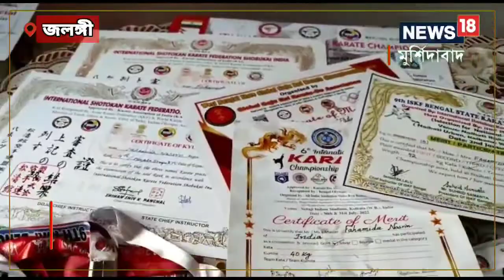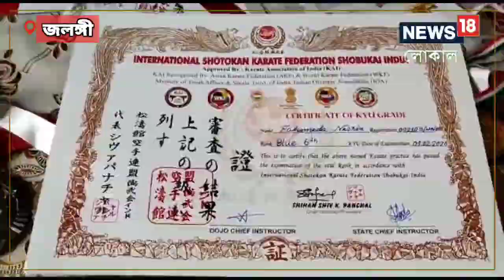আন্তর্জাতিক স্তরে সুযোগ, লক্ষ্য স্বর�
মুর্শিদাবাদের ডোমকল মহকুমার জলঙ্গি থানার প্রত্যন্ত ঘোষপাড়া গ্রামের মেয়ে ফাহমিদা নাসরিন। কিশোরী ফাহমিদা স্বপ্ন দেখে পৃথিবীর কোন‌ও এক প্রান্তে ক্যারাটে প্রতিযোগিতা চলছে আর সেই প্রতিযোগিতায় জিতে ভিক্ট্রি স্ট্যান্ডে সোনার মেডেল গলায় দাঁড়িয়ে আছে সে।